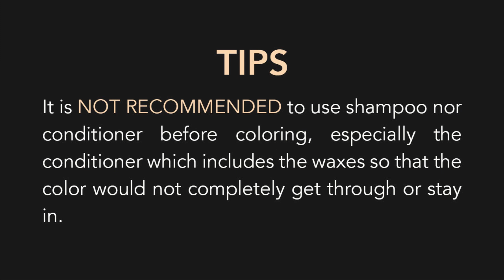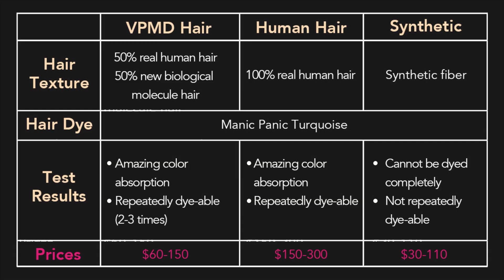VPMixDyeable Hair Test and BIG GIVEAWAY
Thank you all for all your entering and constant support. We're sure to prepare more amazing giveaway activities for your guys in the future.

Rules : ♥ thumbs up for the video  ♥ will you consider trying the mixdyeable hair and why?
Prizes: 2 of you will be chosen on August 11 and each of you will get a free set of mixdyeable hair extension (16 inches - 120g).

Back to School Sale Coming Soon: August 16 - 22
VPfashion MIXdyeable Clip in || Price start at ONLY $59

This new hair texture is mixed by 50% human hair and 50% biological molecule hair which is developed by us after six months' study. It’s quite close to real human hair on texture and is totally different from synthetic one as it can be dyed and styled while the synthetic hair cannot achieve. Its lifespan is 3-5 months and can take 2-3 times color dyeing.